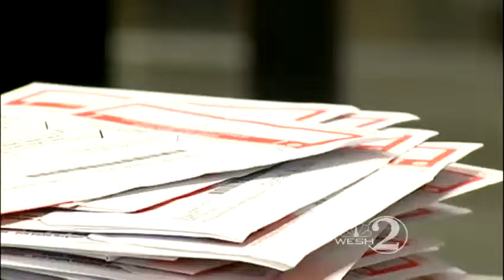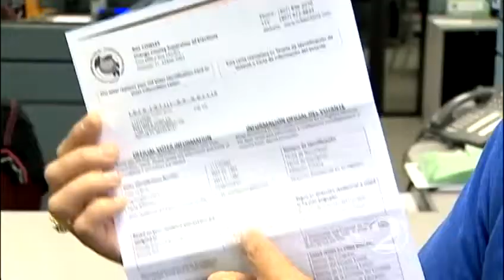Today is deadline for primary voter registration